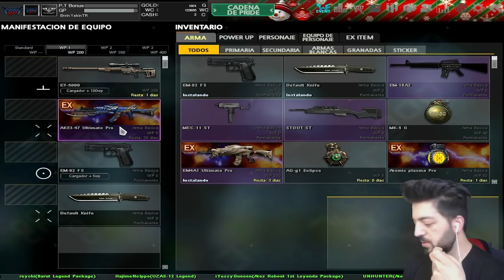YENİ SİLAH İMLEÇLERİ !!! YENİ GELEN İMLEÇLER İLE OYNUYORUZ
EKİP KATILIMI SÜRMEKTEDİR TS ADRESİNE UĞRAYABİLİRSİNİZ BAŞVURULAR BU TS DE:swarstr.ts3dns.pw